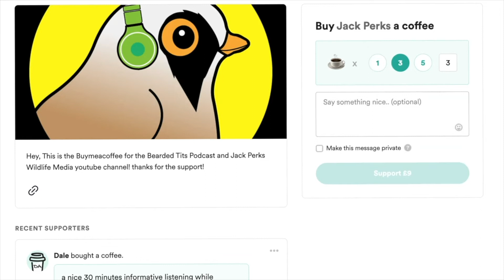Hummingbird Hawk Moth in Garden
A summer visitor to my garden the hummingbird hawk moth